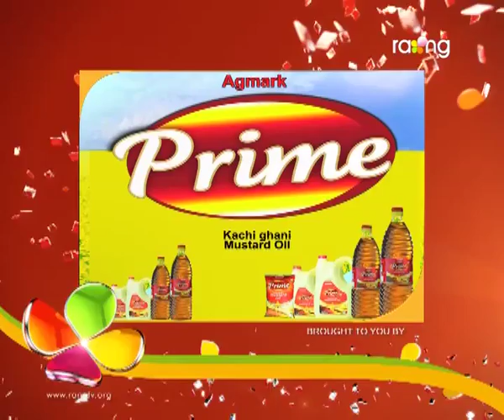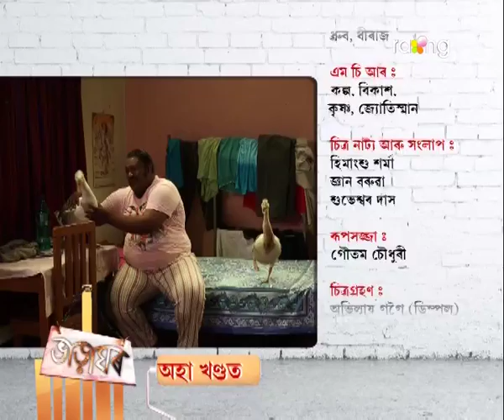Bharaghar | 7th July | Full Episode | No 301